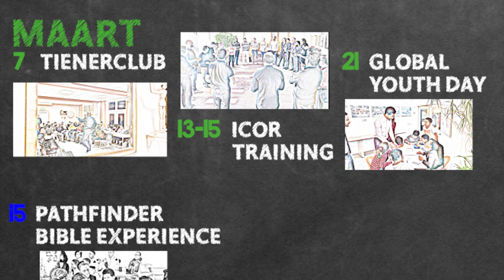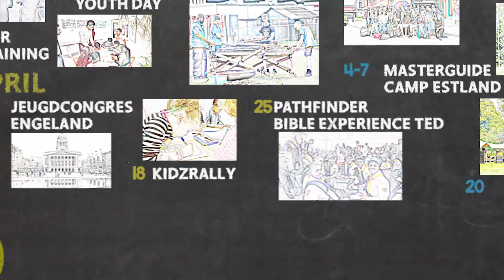Jongeren & Gezinnen - Activiteiten 2020